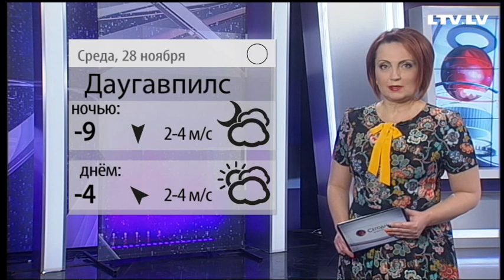Прогноз погоды на 28.11